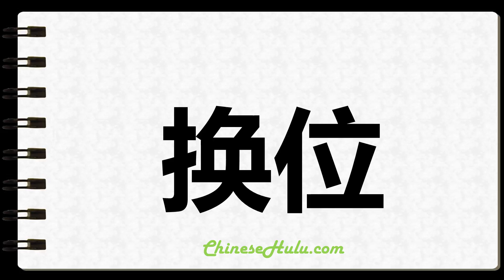How to Write Transposition in Chinese